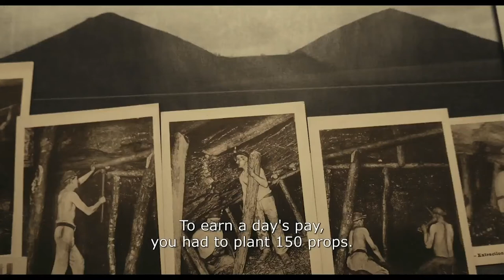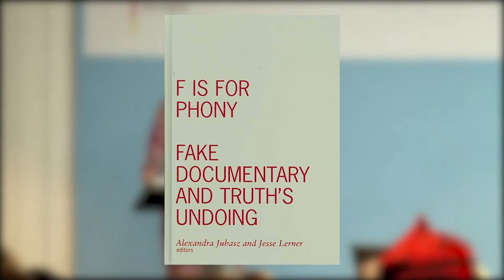Ep4: Blurring Narrative and Documentary in Varda's 'Faces Places' | Media Theorist Alexandra Juhasz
Writer and Media Theorist Alexandra Juhasz continues her series with H8URS discussing the blurring of narrative and documentary filmmaking in Agnes Varda's 'Faces Places.'